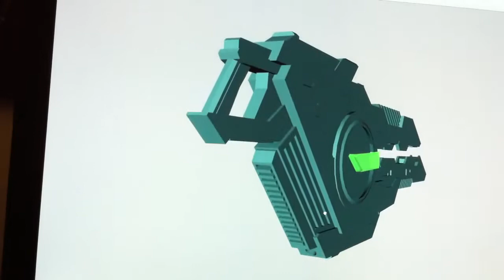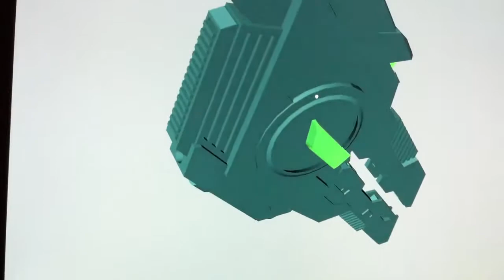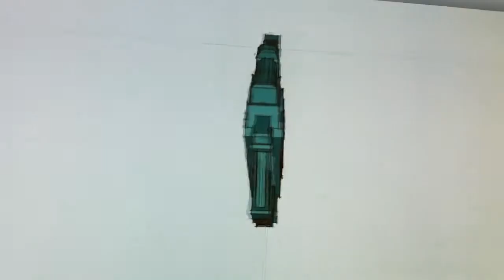1/100 High Output Beam Projector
For 1/100 scale mecha thus beam cannon us great at puttin holes where there were none before. The green parts represent the clear parts. On sale soon!